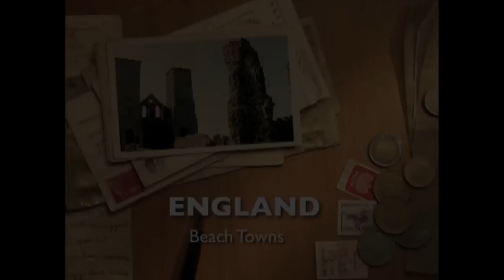Summer in England - Here comes the sun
Take a look to the beach towns in the south of England, you can do this in a day trip by car or bus.

During the weekends if is a sunny day you would find a big family atmosphere in every beach town. With BBQ's and people playing and having fun everywhere.

Enjoy the video, and the music of Peter Tosh with "Here comes the sun" from the 'The Beatles'.